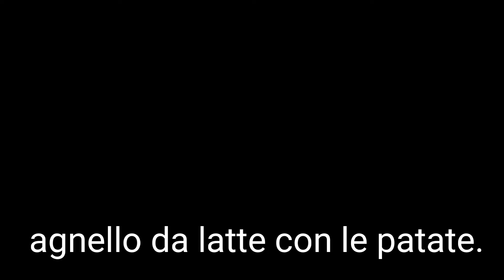AGNELLO CON LE PATATE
L’agnello ha una carne delicata e saporita che si presta ad ogni occasione. Una volta lo si trovava unicamente nel periodo di Pasqua, ora fortunatamnete si trova tutto l’anno. Approfittatene e preparatelo più spesso nei modi più variegati. Oggi noi abbiamo deciso di preparare l’agnello con le patate in casseruola, anziché optare per la tradizionale cottura al forno. Il risultato? Scopritelo voi!